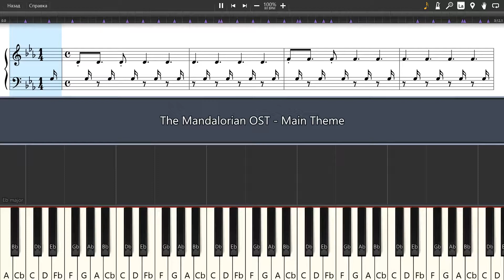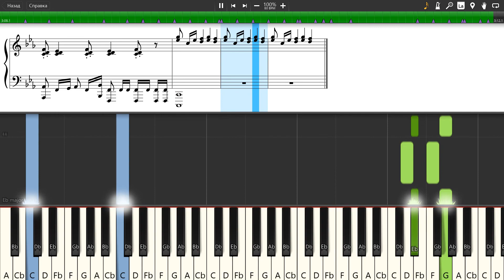The Mandalorian OST - Main Theme - Piano tutorial and cover (Sheets + MIDI)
How To Play The Mandalorian OST - Main Theme on piano To buy archive with all midi files of the channel is available on the link: